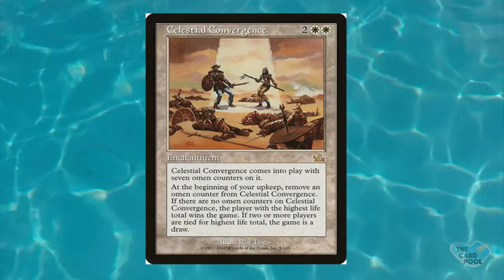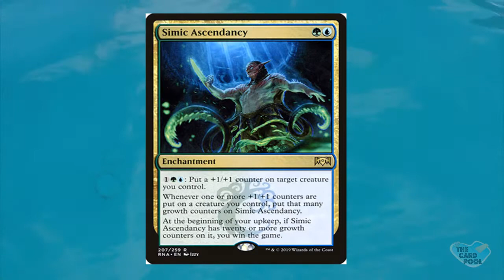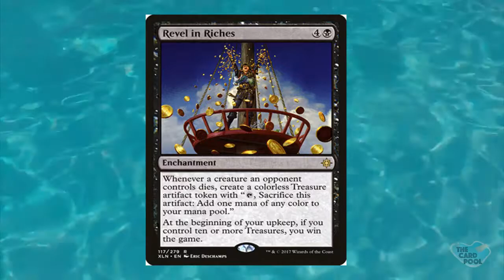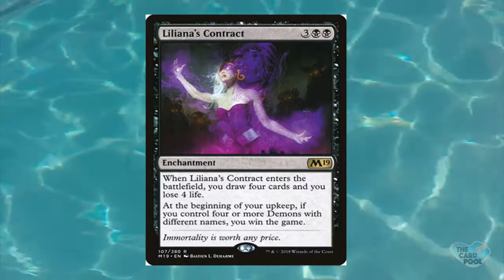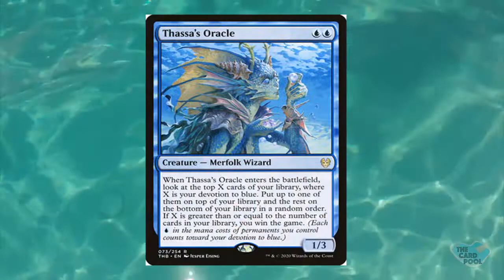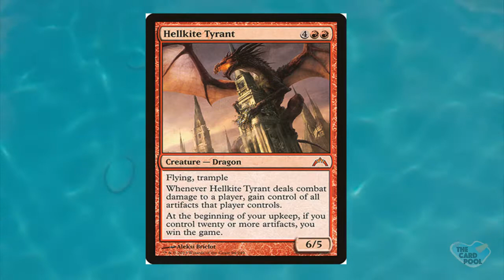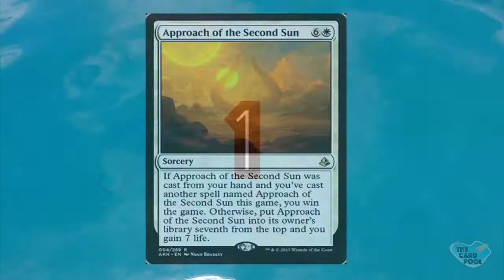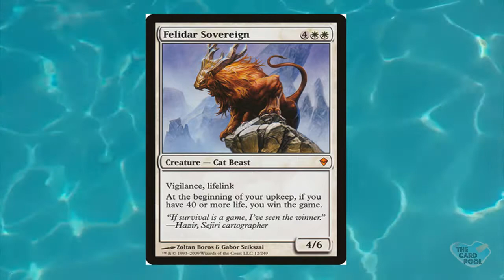Win-Cons | Magic Moment #19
Let's be honest: we all want to win at Magic once in a while. So what cards can help you do that better than ones that just let you win the game? In this Magic Moment, we take a look at some of the coolest win-con cards in Magic's history and how you can use them to take things to the next level.